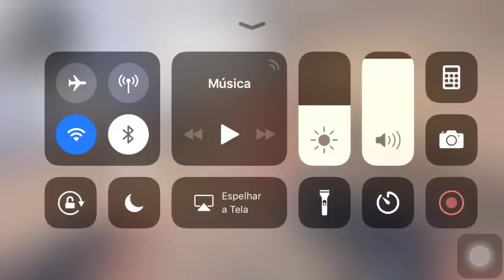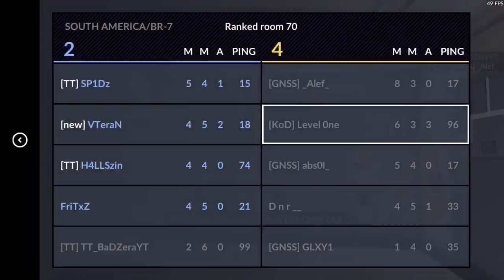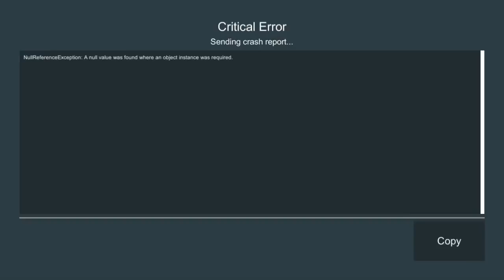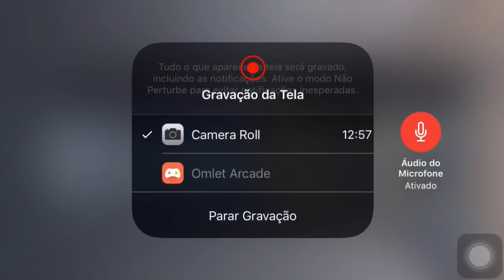C-OPS RANKED vs TT + CALL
•GRAVADOR: ios 11
•EDITOR: imovie
•FIQUE POR DENTRO DAS ATUALIZAÇÕES DO CRITICAL OPS [TRELLO]

•KoD (Não Recruta)